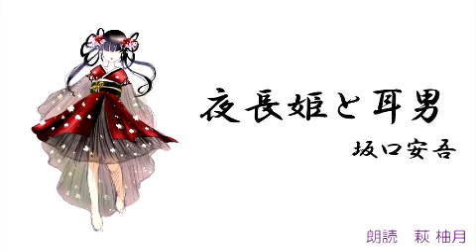坂口安吾「夜長姫と耳男３」 朗読カフェ萩柚月朗読 青空文庫名作文学の朗読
朗読カフェメンバーによる青空文庫名作文学の朗読をお楽しみ下さい。夜長姫と耳男３　坂口安吾
　朗読カフェ萩柚月朗読　青空文庫名作文学の朗読

お久しぶりです、「夜長姫と耳男」再開です!!